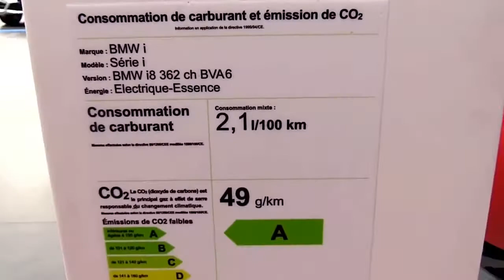2017 BMW i8 R Premium Features | New Design Exterior Interior | First Impression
2017 BMW i8 R Premium Features | New Design Exterior Interior | First Impression

LET’S CHECK ANOTHER VIDEO :
3. 2017 Audi RS 7 Performance Limited Red | Exterior and Interior | First Impression | Look in HD
5. 2017 Audi Q7 3.0T Quattro Pearl White | Exterior and Interior | First Impression | Look in HD
8. 2018 Toyota Tundra TRD Sport Grey Features | Exterior and Interior | First Impression | Look in HD
9. 2018 Mercedes E Class Coupe E400 Features | Exterior and Interior | First Impression | Look in HD